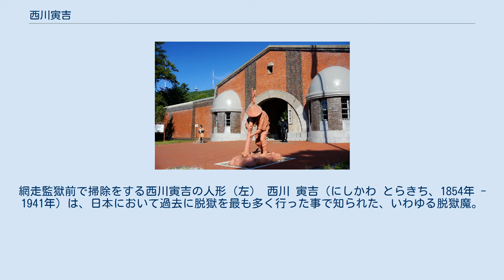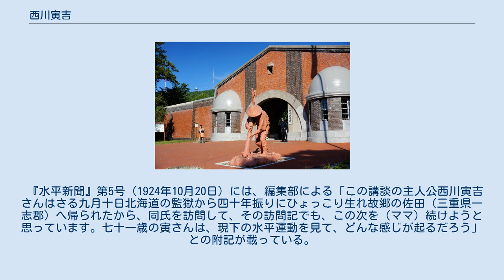西川寅吉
網走監獄前で掃除をする西川寅吉の人形（左） 西川 寅吉（にしかわ とらきち、1854年 - 1941年）は、日本において過去に脱獄を最も多く行った事で知られた、いわゆる脱獄魔。
 後述するエピソードから五寸釘寅吉（ごすんくぎとらきち、五寸釘の寅吉）の異名を取る。
 西川は安政元年（1854年）、伊勢国多気郡御糸郷佐田村（後の三重県多気郡上御糸村、現・明和町）で被差別部落の貧農の次男として生まれた。
生まれながらに人並み外れた運動能力を持っていたと伝わっている。
 西川が最初に罪を犯し牢獄に入ることとなったのは14歳の時であった。
自分をかわいがっていた叔父が博打の揉め事で殺され、その仇討ちとして殺した人物に刀で襲いかかり、さらに家に火を放った。
無期懲役の刑を受け、地元三重の牢獄に服すこととなった。
 まだ若く、またその犯した罪が仇討ちとあって牢獄では受刑者たちにかわいがられていたが、仇となる人物が生きていることが分かったため、受刑者たちの助けを借りて脱獄、その後肝心のあだ討ちがならぬうちに捕縛され、再び三重の牢獄に収容されたが、またもや受刑者たちの力を借りて脱獄した。
そして一角の賭博師として全国の賭場を渡り歩いたが再度捕縛、次は秋田の集治監に入れられたがさらにまた脱走した。
 西川の体力には並外れたものがあり、秋田刑務所から脱獄する際、五寸釘の刺さった板を足で踏んだが、そのままついに捕まるまで約十二キロを逃げきったという伝説が生まれ、それが五寸釘寅吉の名の元となった。
 静岡で捕まってからは一旦東京の小菅を経て、北海道の樺戸集治監へ送られた。
樺戸には凶悪犯が集められ、寅吉の他にも贋札作りの熊坂長庵、海賊房次郎などの日本犯罪史のビッグネームが揃っており、重りの付いた鎖に繋がれた囚徒の顔ぶれに群馬県の博徒で、『懺悔履歴』を書いた神沢丹次郎（寒梅丹次）も驚きを書き残した。
樺戸からも脱獄し、その後熊本で捕まり、道内の空知集治監へ送られ、さらに道内の標茶集治監に移された。
明治23年（1890年）3月、標茶集治監が網走に引っ越して網走刑務所になるに伴い網走へ移った。
 最初の殺人未遂や放火に加えて脱獄した道中で起こした様々な犯罪、それに脱獄そのものによって、西川は非常に長い刑期を持つに至ったが、空知に送られてからは良い看守に当たったこともあって一貫して模範囚であり、最後には刑務所の敷地内を自由に移動できるほど信頼の置かれた状況となった。
大正13年（1924年）の9月3日、当時71歳という高齢を理由として、ついに網走刑務所を仮出所するに至った。
出所してからの西川はさまざまな興行師に利用されてその波乱万丈に満ちた生涯を語るなどして人気を博した。
昭和の初期には故郷・三重県多気郡の息子に引き取られ、昭和16年（1941年）、87歳で死去した。
 寅吉は被差別部落民であったため全国水平社の関心を惹き、水平社の機関誌『水平』第2号には輪池越智（本名・楠川由久）が社会講談「反逆児五寸釘寅吉」を載せた。
『水平』が2号で廃刊になったため、続いて発刊された『水平新聞』の第1号以降に続きが掲載されたが、輪池の失踪により5号で中絶している。
 『水平新聞』第5号（1924年10月20日）には、編集部による「この講談の主人公西川寅吉さんはさる九月十日北海道の監獄から四十年振りにひょっこり生れ故郷の佐田（三重県一志郡）へ帰られたから、同氏を訪問して、その訪問記でも、この次を（ママ）続けようと思っています。七十一歳の寅さんは、現下の水平運動を見て、どんな感じが起るだろう」との附記が載っている。
ただしこの訪問記は実現しなかった。